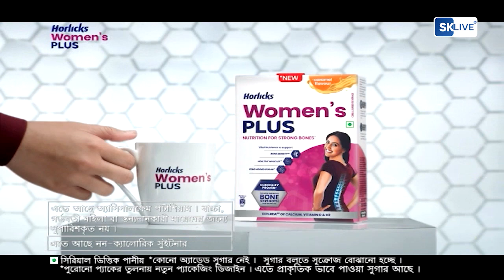कालेबुङ जनकल्याण समितिको एउटा प्रतिनिधि टोलीले कालेबुङ जिल्लापाललाई ज्ञापन बुझाउँदै कालेबुङवासीले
कालेबुङ जनकल्याण समितिको एउटा प्रतिनिधि टोलीले कालेबुङ जिल्लापाललाई ज्ञापन बुझाउँदै कालेबुङवासीले भोग्दै गरेको पिउने पानीको समाधान गरिदिन माग गरेका छन्